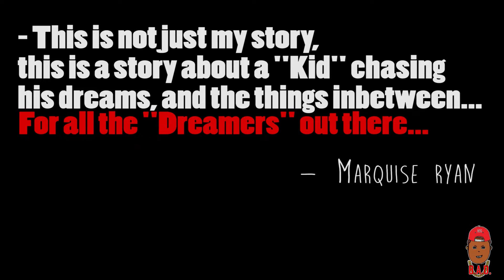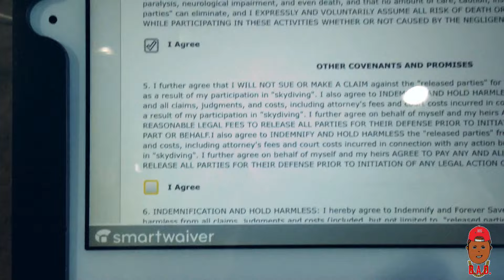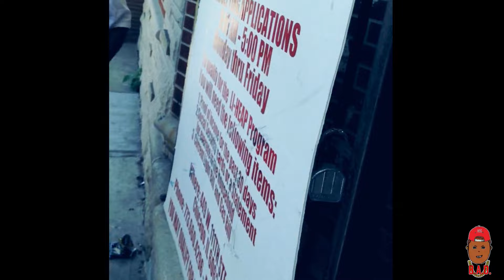A Suicide Squad Premiere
Directed by: Marquise "The Kid"
Edited by: The Kid

See this dream I have, It's BIGGER than ME.. I got something to PROVE and not only that by telling My STORY maybe I can HELP someone along the way. Someone who doesn't quit know how to chase their Dream, who thinks they are alone. I'm TO TELL YOU THAT I AM HERE YOU ARE NOT ALONE! I want people to look back an say ("He Rose above it an conquered His Dreams an Never A Gave up"). This is about family , love , music , relationships, friends , the good times the bad times, this is a story of a kid trying to chase his dream and the things in between. Chasing the dream 365!

*Follow me on Reverbnation @reverbnation.com/marquisethek­­­id
*Follow me on Pintrest @marquisethekid